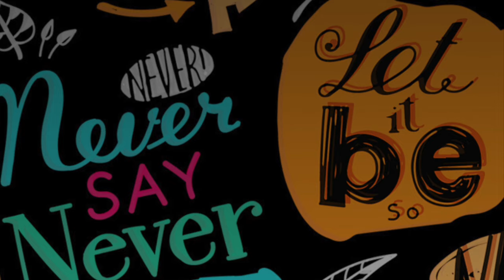Bodytalk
Original music from the upcoming CD Friends And Strangers by Rob Davis